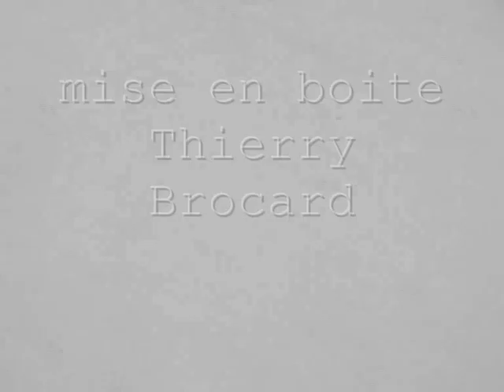"entre"-installation de Jean-Blaise Picheral à BK en septembre 2015